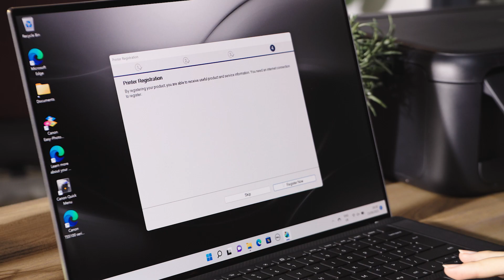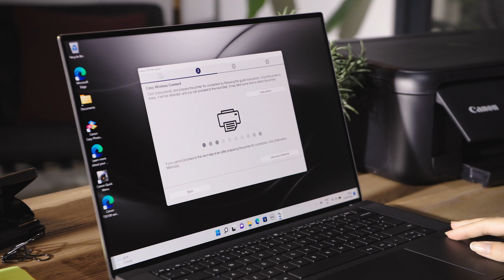Canon PIXMA TS5150 Series – Troubleshooting on connecting the printer to a Windows PC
Canon PIXMA TS5150 Series
Fun, affordable and user friendly, this compact, stylish family All-in-One printer takes all the hassle out of creating beautiful images and documents at home - with smart wireless connectivity to your devices, social networks and cloud storage services. Enjoy control from different angles using the manual tilt panel with colour screen and simple to use button navigation. Save with XL FINE cartridge options and auto 2-sided printing.

This troubleshooting video guides you how to connect PIXMA TS5150 Series to a Windows PC after initial connection failed step-by-step and  shows you how to connect the printer via manual connection method.

00:12 Troubleshooting after the intial connection fails
01:05 Connecting via manual connection method